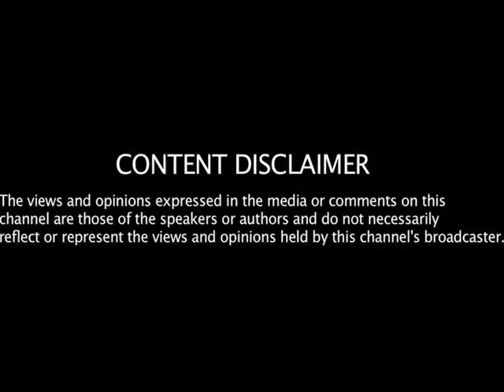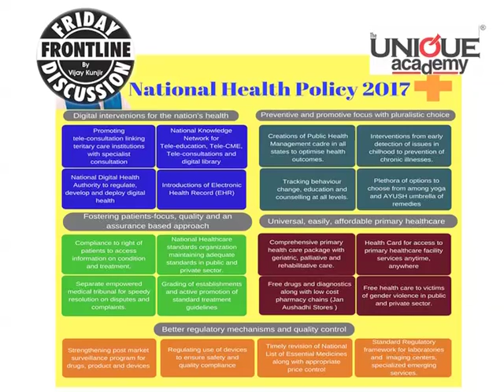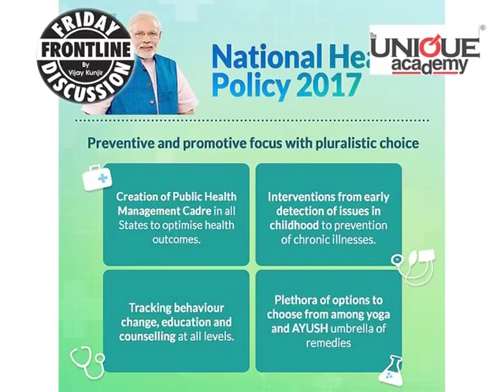National Health Policy 2017 - Frontline Discussion For UPSC/MPSC Students